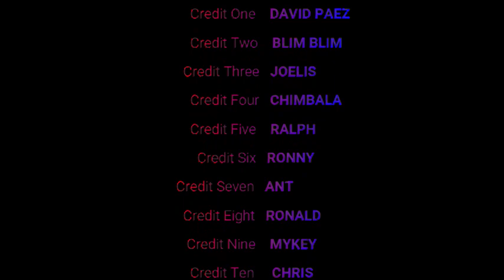TEAM CODIGO 140 ST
Si te gusto asegurate de seguirnos en instragram! TEAMCODIGO_NY